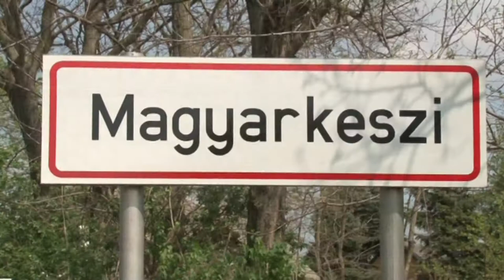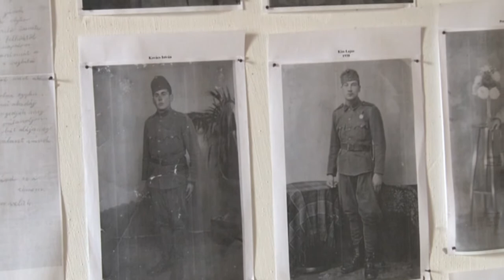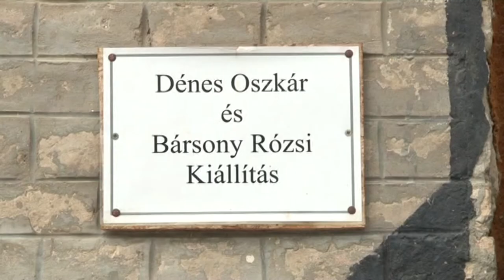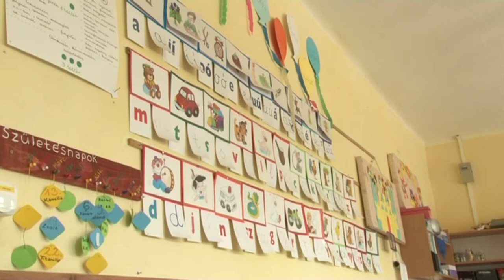Értékeink - Magyarkeszi 20180420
Értékeink -  Magyarkeszi